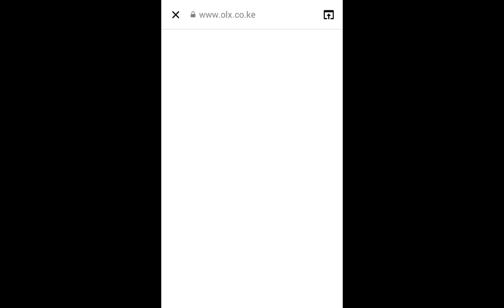skater Boy : a super fun and easy game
Speeding Up, Jumping，performing various tricks in the air and landing safety. The game "Skater boy" is so easy
but super fun.

You only need to accelerate or jump over the obstacles on the road and get the scores as possible as you can.

The way to play is very easy.
Tap the two bottoms on the screen (The right one is accelerating and the other one is jumping).Show some cool

tricks in the air can get extra points.

Features:
-Clear and simple pictures
-3 different terrains
-90 cool and addictive levels.
-Various cool tricks.